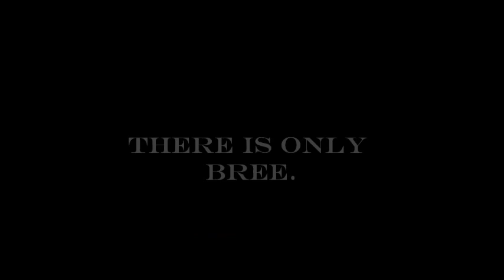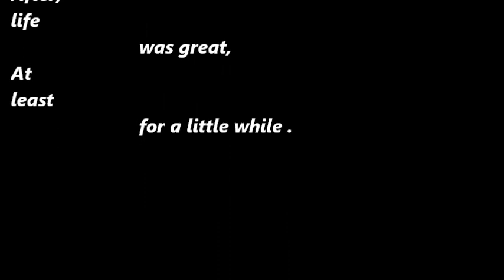Ellen Hopkins Crank Movie Trailer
Sorry for the sound quality on some parts. During the original upload, the quality lagged. Hope you enjoy it with an open mind if you're a fan of the book. Ellen Hopkins is pure genius and I absolutely take no credit for her original work.

***UNOFFICIAL CRANK MOVIE TRAILER***

Grade 8 Up--Seventeen-year-old Kristina Snow is introduced to crank on a trip to visit her wayward father. Caught up in a fast-paced, frightening, and unfamiliar world, she morphs into "Bree" after she "shakes hands with the monster." Her fearless, risk-taking alter ego grows stronger, "convincing me to be someone I never dreamed I'd want to be." When Kristina goes home, things don't return to normal. Although she tries to reconnect with her mother and her former life as a good student, her drug use soon takes over, leaving her "starving for speed" and for boys who will soon leave her scarred and pregnant.

CLIPS USED:
Welcome to the Rileys
Thirteen
Adventureland
Yellow Hankerchief
Breaking Bad
Above the Influence

ALL "CRANK" COPYRIGHTS BELONG TO ELLEN HOPKINS